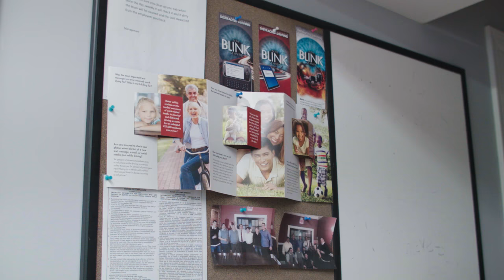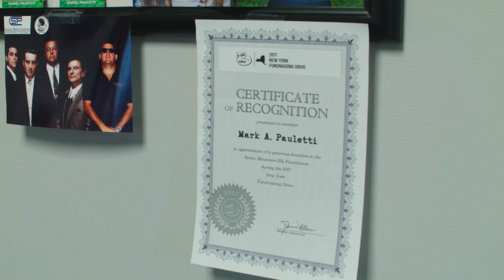DC Spotlight: Arctic Mechanical (Port Chester, NY)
John Francis Pauletti, owner of Arctic Mechanical, talks about why Mitsubishi Electric Cooling & Heating products are a great product for Arctic and a great solution for Arctic's customers.